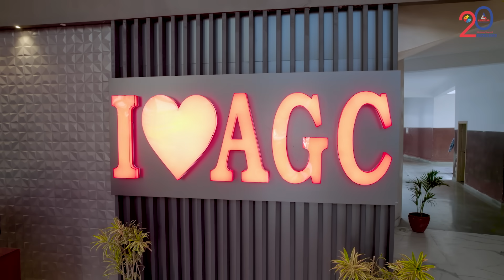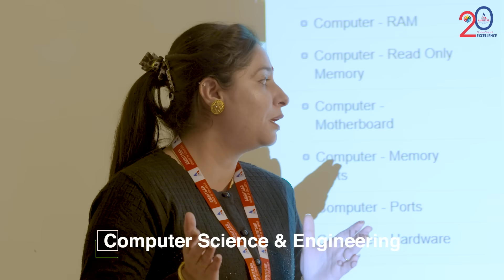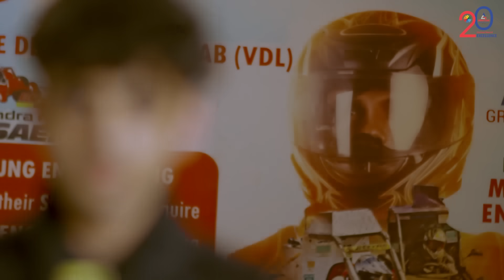Unlocking creativity and problem-solving skills to engineer a better world.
Amritsar Group of Colleges- best autonomous college in Punjab which focus on equipping its students with all the skill sets of leadership representing the different disciplines and areas of professional focus.
Realize your dream come true with Amritsar Group of Colleges..
Apply for various courses in Engineering, Computer Applications.